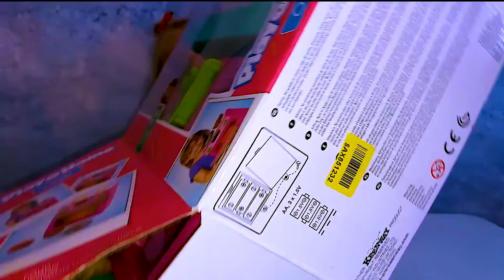Распаковка Игровой набор Keenway Плита с духовкой из Rozetka.com.ua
Злата открывает Игровой набор Плита с духовкой от Keenway. Вместе с розовой плитой идет сковорода, кастрюля, яйцо и тушка курицы.

❀Куклы. Игры с куклами пупсиками

Привет! Меня зовут Злата, мне исполнилось 3,6 года. Я маленький блогер. Мне очень нравится лепить из Плей До, играть с куклами, пупсиками и смотреть разные мультики.

А также заходите на канал моей сестрички Заряны!